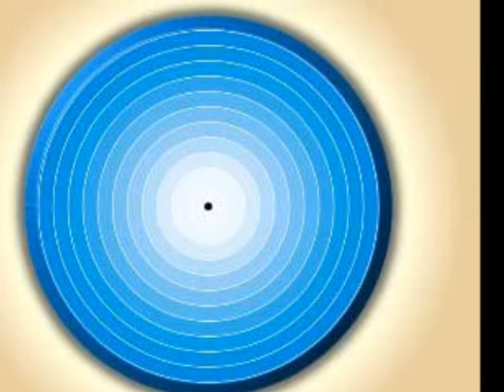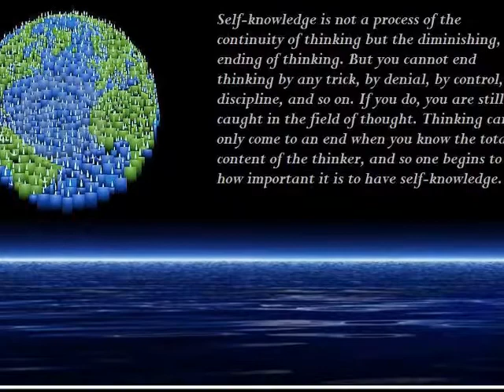EGOISM AND LONLINESS